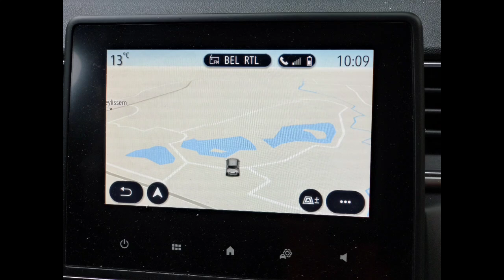20 octobre 2024, Hélécine...